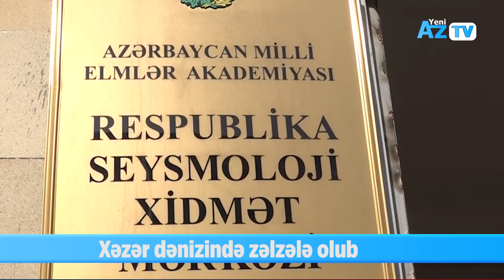Xəzər dənizində zəlzələ olub